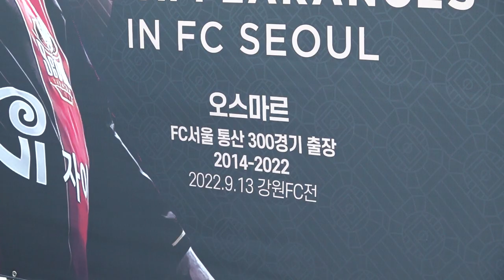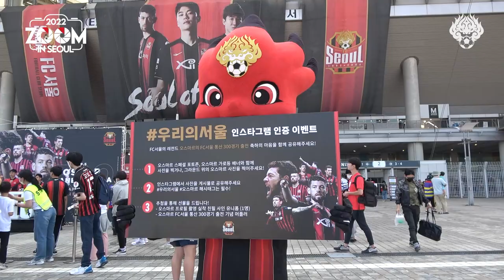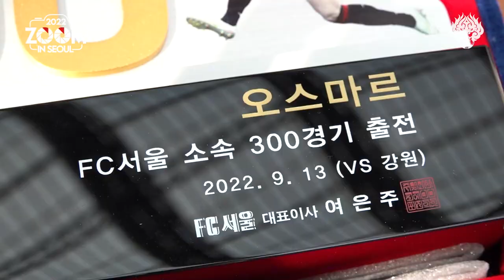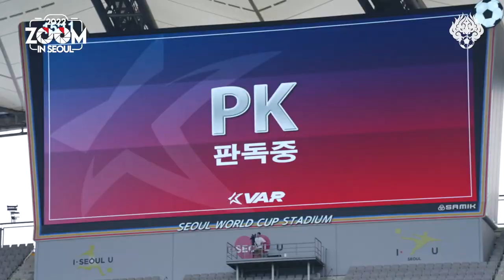줌 인 서울 | 승부를 뒤집지 못한 10월 첫 홈경기 | 서울 2-3 대구 | K리그1 2022 R34